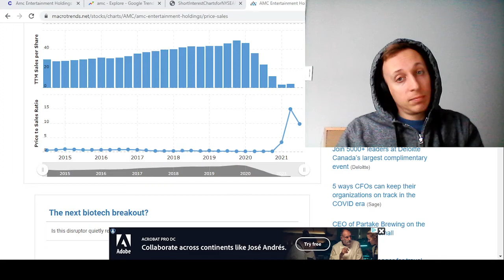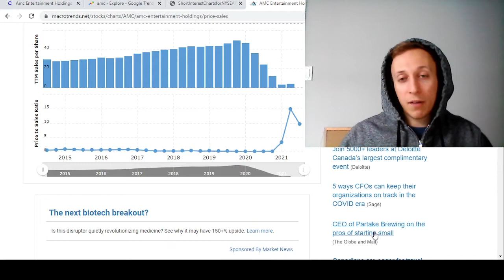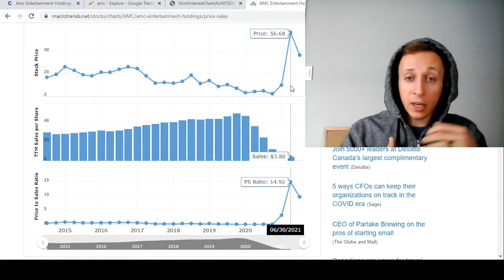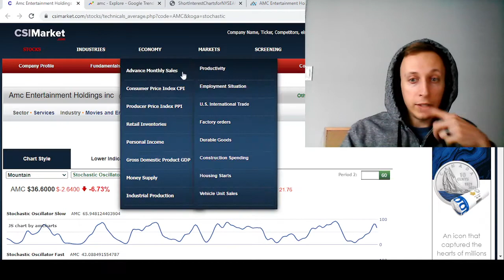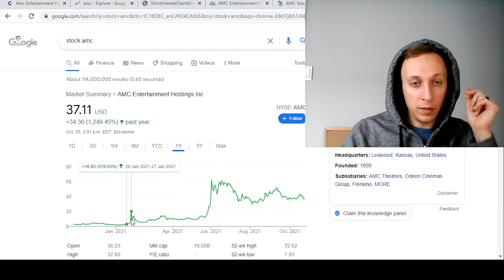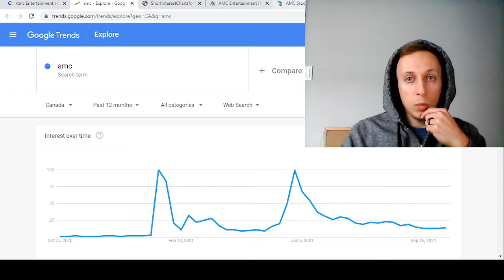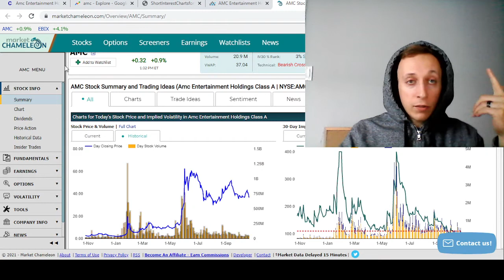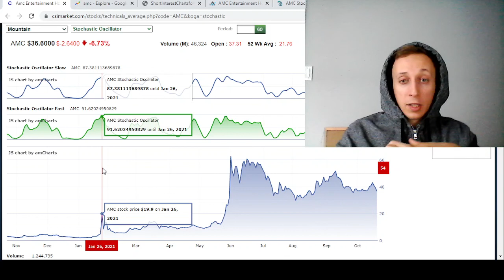My thoughts on AMC Stock & Momentum Trading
Today I do something a bit different and look at AMC not through the lens of its fundamentals, but from a momentum trader.